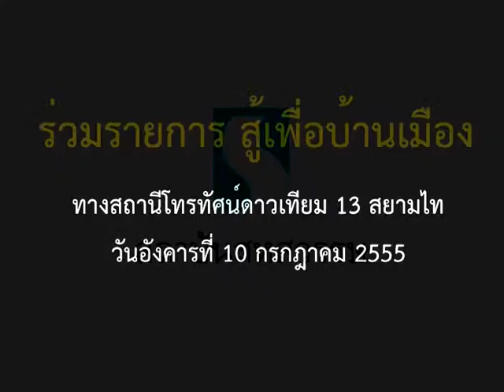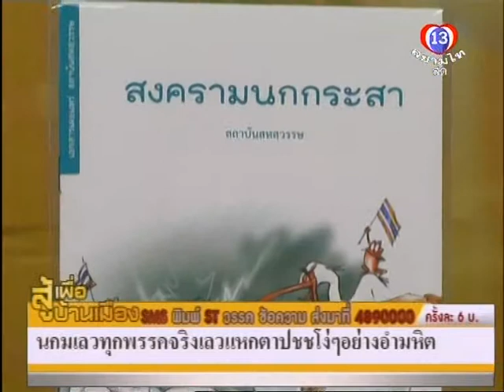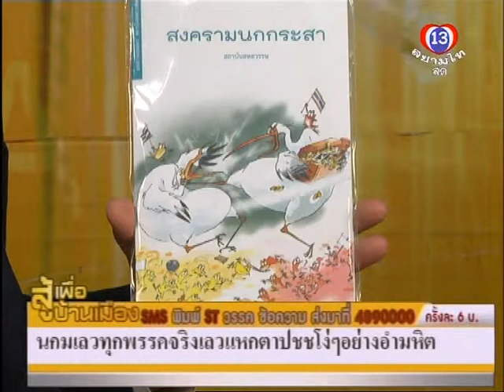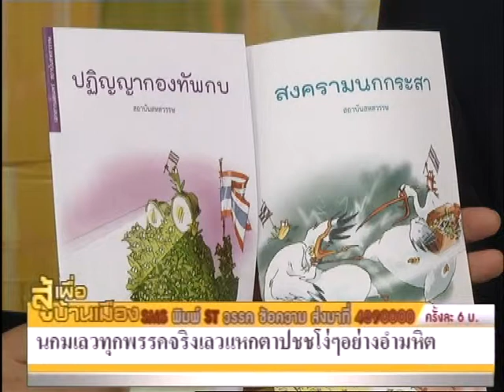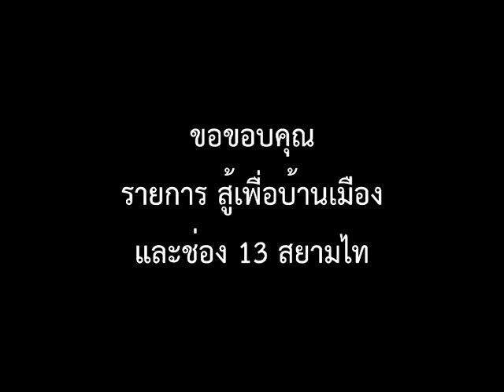สู้เพื่อบ้านเมือง 10 ก.ค. 55